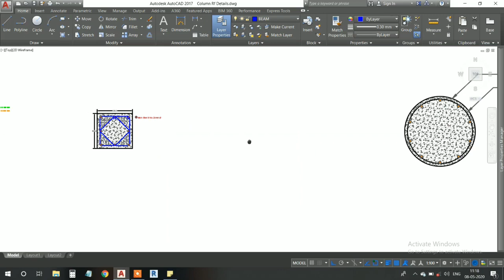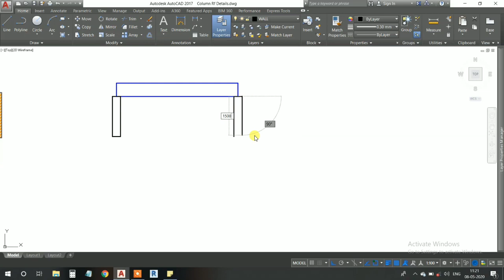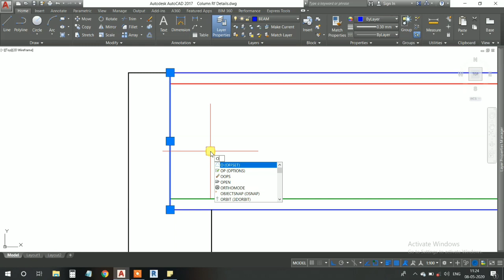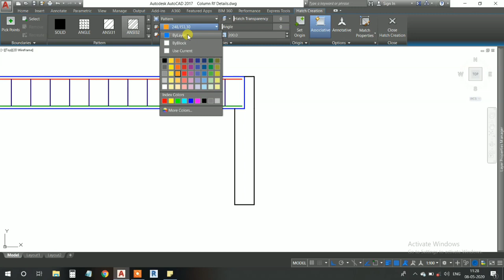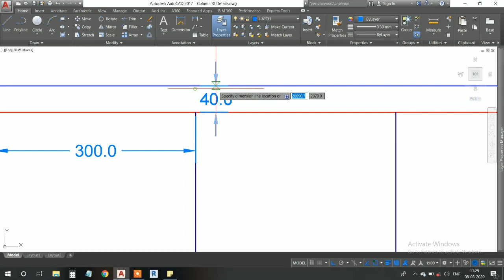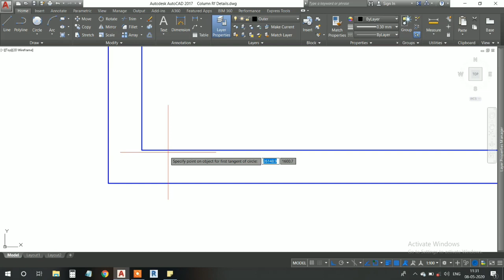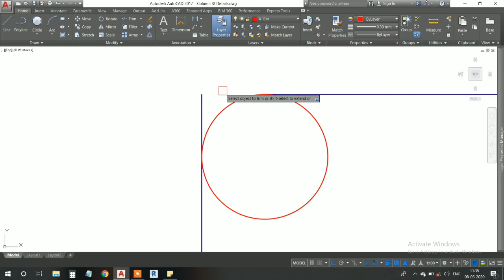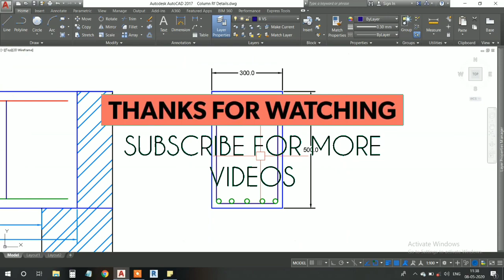Design of R.C.C Beam | Reinforcement details of Beam in AutoCAD | RCC Design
Esteemed viewers. In today's video, Let's Discuss About Reinforced Concrete Beam Design. How to Deal upon a Beam Design. In this video lecture we will Design a  RCC Beam  by Limit State Method. Moreover we will draw the reinforcement detailing of RCC Beam in AUTOCAD. Anybody can understand it very well. Hope the Lectures Uploaded upon Said topic will prove beneficial for my viewers. So Do watch till end so that you people will get some more information about very topic.

CIVIL Pro . Get Daily Video Lectures Especially On Numerical Problems, Civil Engineering Software's ( Auto CAD Revit ) and On Different Subjects Regarding Civil Engineering Like :-
Civil Engineering Drawing, Structural Mechanics, Concrete Technology, Reinforced Cement Concrete ( RCC ), Steel Structures Design, Estimation and Costing (Quantity Surveying & Valuation), Soil Mechanics, Highway Engineering, Minor Projects & Major Projects, Site Videos, Constructional Videos, Study Material, ETC. So Subscribe Here👇🏼👇🏼 and press the bell (🔔) icon. So that whenever we will upload a Video. U will get the notification of that video. We Need Ur support So that we will Upload as new videos as we can.

~Thanks team CIVIL pro

About : Civil Professional or Civil Pro is a Civil Engineering related YouTube channel where u will find the Daily Video Lectures on Civil Engineering Books and On Civil Engineering Software's.